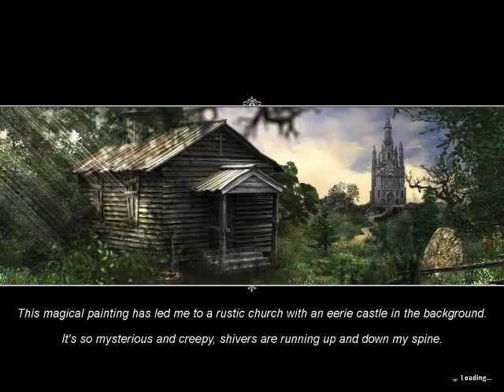Marlo ile Treasure Seekers 2 The Enchanted Canvases Oynuyoruz | Bölüm 5 Kısım 1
Game    : Treasure Seekers 2 The Enchanted Canvases
Original Release Date  : Jan 13, 2011
Genre    : Miscellaneous, Adventure, Puzzle, General, Hidden Object, Puzzle

Treasure Seekers 2 The Enchanted Canvases Walkthrough - No Commentary

I tried to solve and play Treasure Seekers 2 for you today. My assessment of Treasure Seekers 2 game is in the description section. Comment on Treasure Seekers 2 game, share your thoughts about the game to other users.

bugün sizler için Treasure Seekers 2 oyununu çözmeye ve oynamaya çalıştım. Treasure Seekers 2 oyunu için değerlendirmem açıklama kısmındadır. Treasure Seekers 2 oyunu hakkında yorum yapın, diğer kullanıcılara oyun hakkında düşüncelerinizi paylaşın.